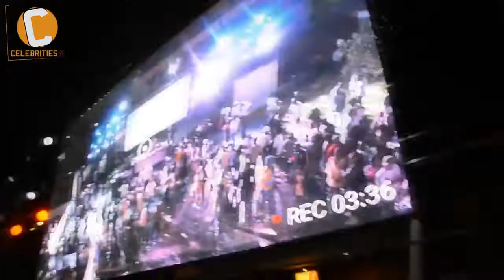Preto Show, Dj Paulo Alves -Big Brother